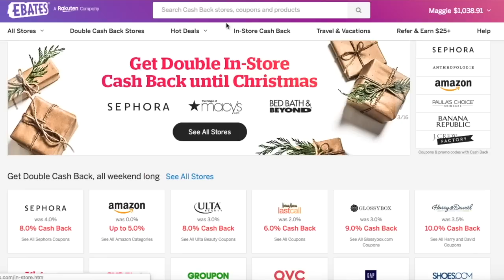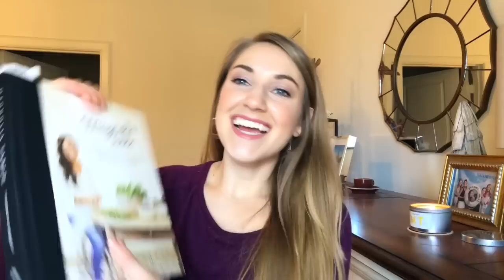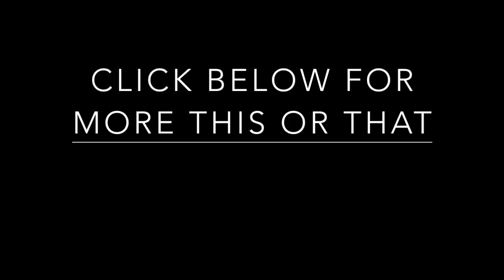Last Minute Gift Ideas & How I Use Ebates | Get Paid to Shop | This or That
Ebates is one of those sites that sounds WAY too good to be true, but in reality can pay off (quite literally) BIG TIME! I've made over $1,000 in my Ebates lifetime and haven't looked back. If you're behind on Christmas shopping and in need of some last minute deals that can yield a pretty decent cash back -- look no further!

*Do you want to get paid for shopping online? SIGN UP FOR RAKUTEN BEFORE YOU SHOP! You can get $10 if you sign up through this

Products mentioned:
First Aid Beauty Skin Summit Set ($48): Currently Out of Stock.

Magnolia Cookbook ($17)

In The Company of Women ($15)

Wanna send me something? I love getting snail mail!